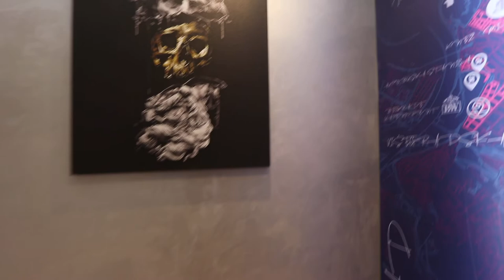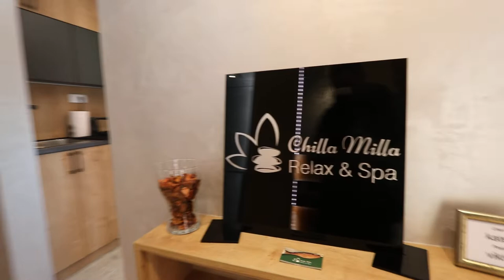ČILA MILA stan na dan Beograd